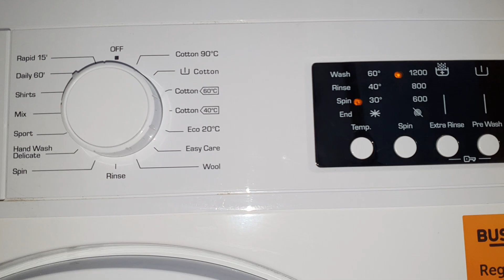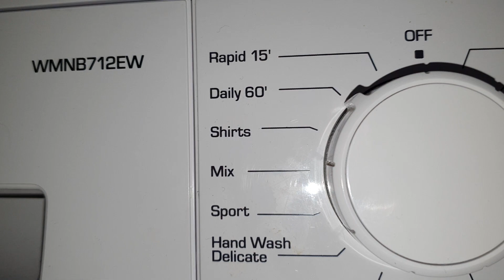Bush - Daily 30c - Unbalanced spin 1200rpm